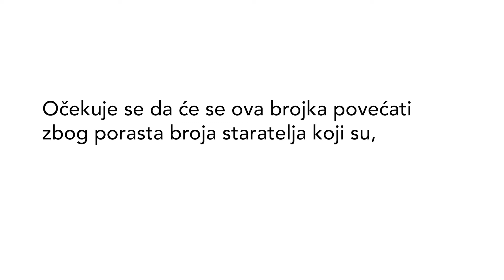Mladi reporteri pitaju: Kako smanjiti siromaštvo djece u Crnoj Gori? I UNICEF Montenegro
👉 Za više informacija o radu UNICEF-a u Crnoj Gori, klik na
✅ Zaprati UNICEF Montenegro na društvenim mrežama: